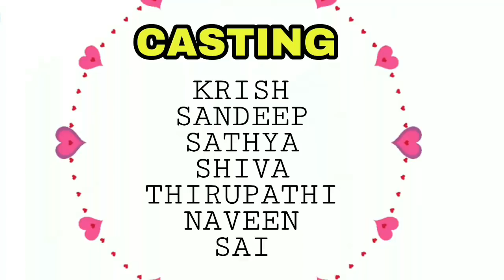దావత్ PLANNING TELUGU SHORTFILM | CRAZY CREATOR'S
Story-editing-screenplay-direction: Krish

CAMERA: Mahender,Gautham

CASTING: Sandeep,Krish,Sathya,Naveen,Shiva,
Thirupathi,Sai..